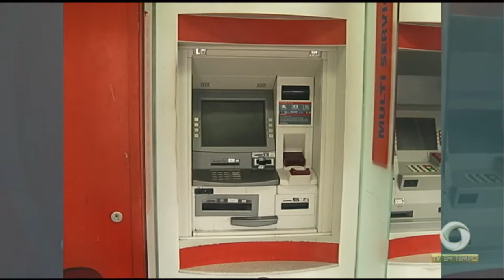ALEAM: Deputados votam a lei orçamentária do estado para 2019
02º BLOCO JORNAL 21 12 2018 - ALEAM: Deputados votam a lei orçamentária do estado para 2019